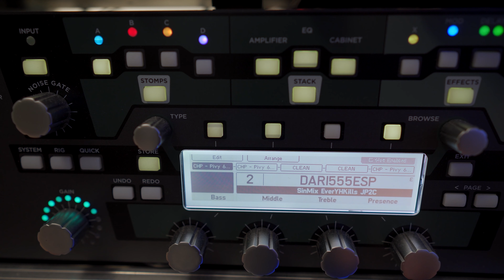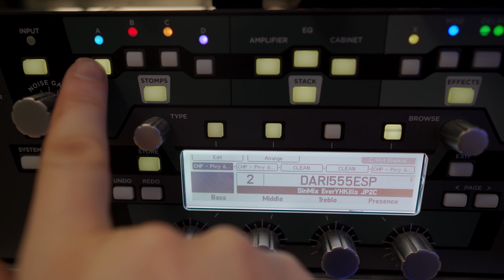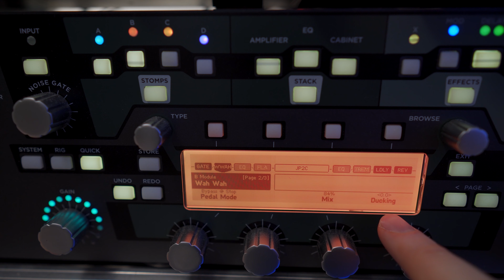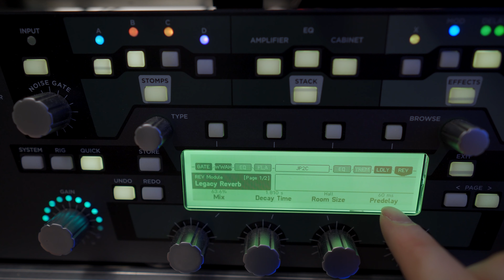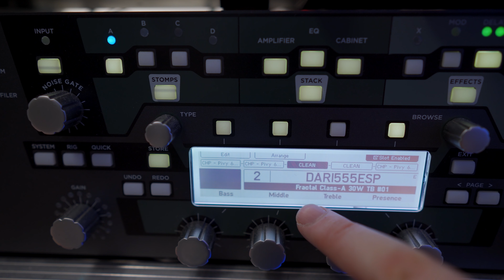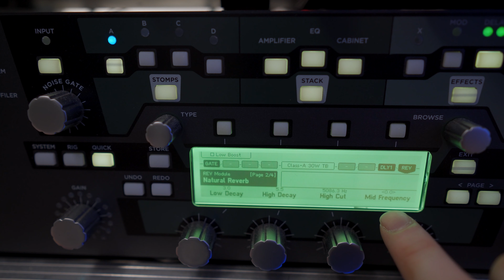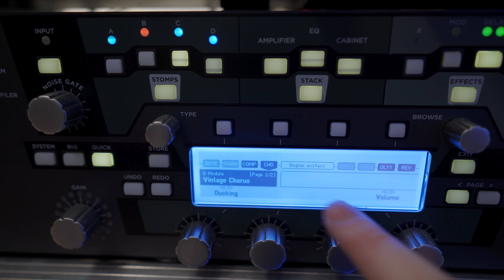JAK USTAWIAM SWOJEGO KEMPERA MOJE PRESETY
Przedstawię i omówię swoje presety.
napiszcie komentarz co sądzicie, dajcie łapkę w górę jak wam się filmik spodobał, komentujcie!

Signal chain -Guitar-(KEMPER IR Sinmix )-Saramonic SmartRig+-Sony A6400

Spis
0:00 - 1:05 - Intro
1:06 - 7:23 - Test Riffs
7:24 - 7:46 - Summary
7:47 - 8:04 - Bonus